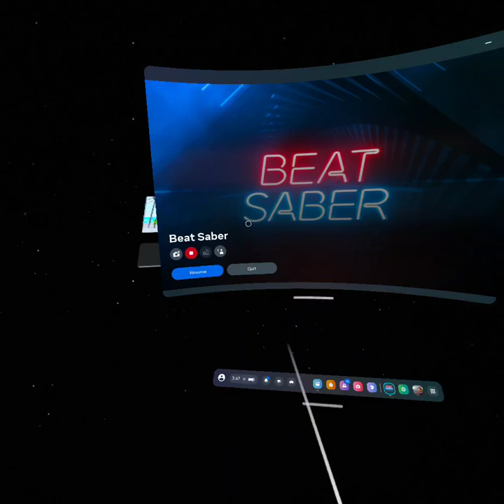Beat Saber:Somewhere out there BEAUTIFUL MAP